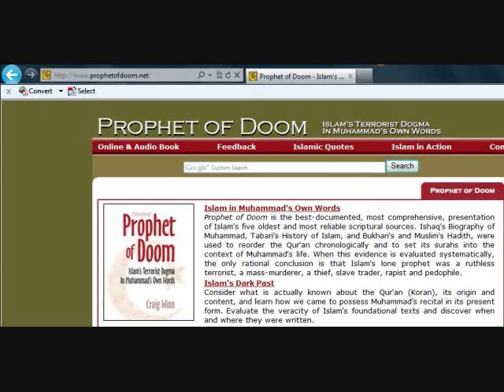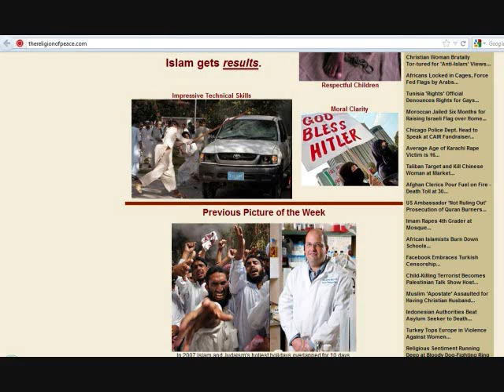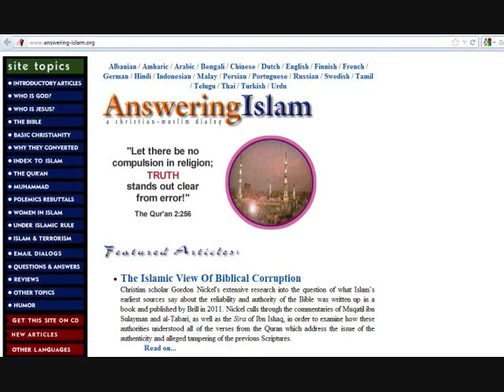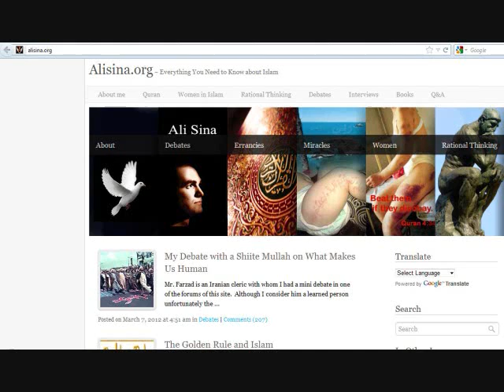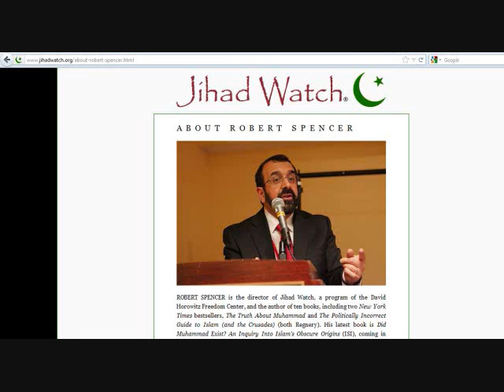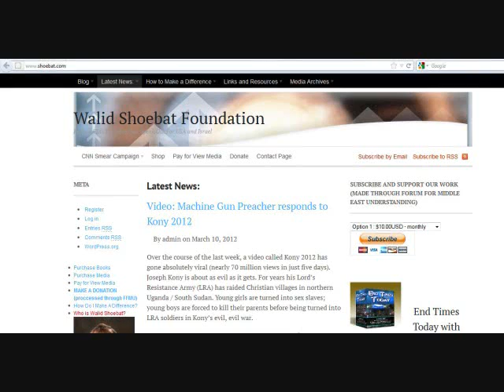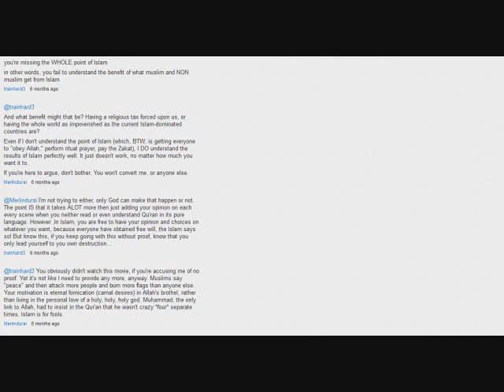Part 10: Islam In Ten Nutshells- Resources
"Arm yourselves with knowledge." (Click "show more" for links to other episodes)